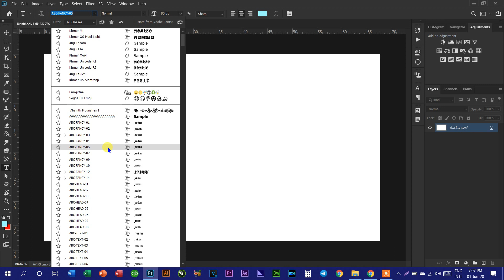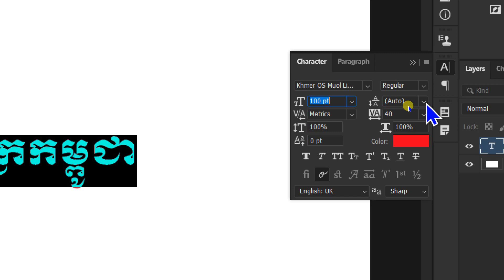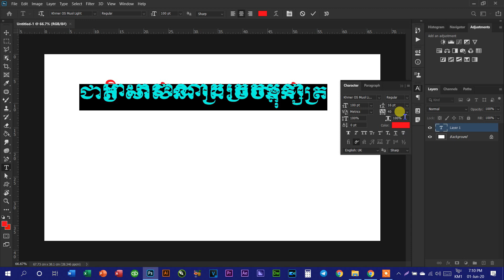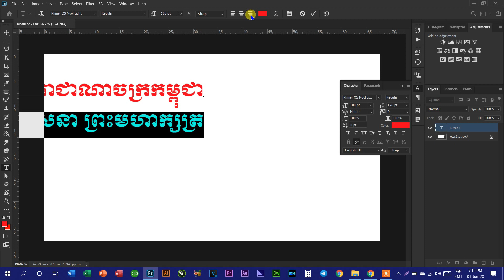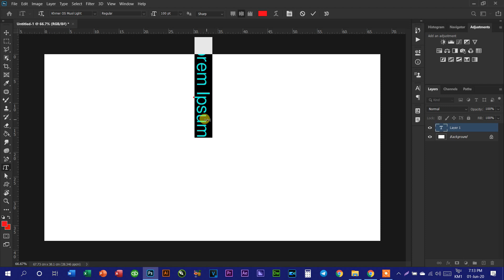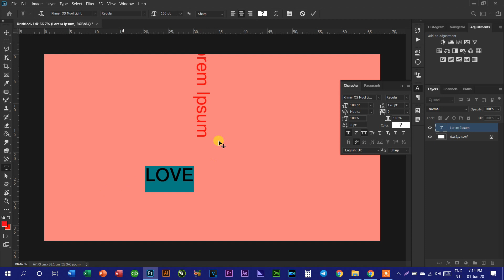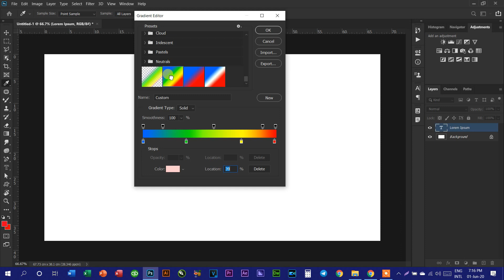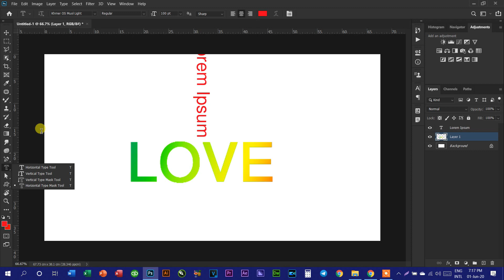How to Use Horizontal Type Tool in Adobe Photoshop 2020 | មេរៀនទី២០ របៀបប្រើប្រាស់ Horizontal Type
សូមអរគុណការចូលមកទស្សនា Videos យើងខ្ញុំថ្ងៃនេះ ។ Videos ទាំងអស់ក្នុង Channel នេះ គឺបង្កើតឡើងដើម្បីជួយបងប្អូនអ្នកសិក្សាអំពីមុខវិជ្ជា IT ឬស្រាវជ្រាវបន្ថែម
ចាប់ផ្ដើមសិក្សាកុំព្យូទ័រពីវគ្គដំបូងរហូតដល់កម្រិតខ្ពស់មានគ្រប់វគ្គ ចុចលីងខាងក្រោមដើម្បីមើលថាតើមានវគ្គអីខ្លះ?

Rean IT
learn Computer
Learn Computer
រៀនកុំព្យូទ័រ
Rean Computer
Lesson 1
Word 2019
Excel 2019
PowerPoint 2019
Access 2019
Quick book
Adobe Photoshop cc 2020
Adobe Illustrator
Adobe Premiere
After Effect
CorelDraw 2019
Programming
Web Design
Web Develop
java scrip,
Css
C#
C++
PHP
វគ្គសិក្សាថ្នាក់ដំបូង
កុំព្យូទ័រវគ្គទាំងអស់,អំពីកុំព្យូទ័រ
IT Development Center
Computer
Information Technology
រៀនភាសាអង់គ្លេស
រៀនព័ត៌មានវិទ្យា
WeChat
WhatApp